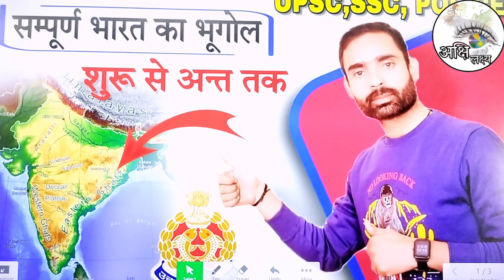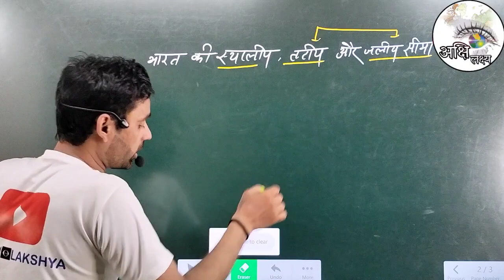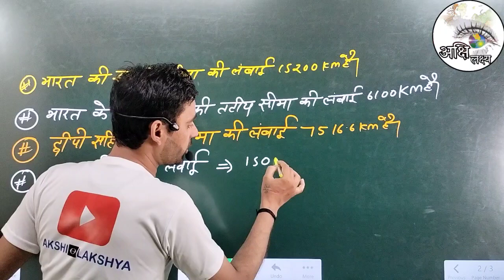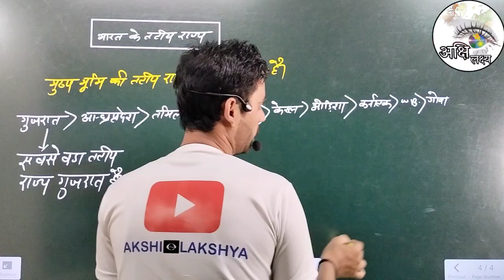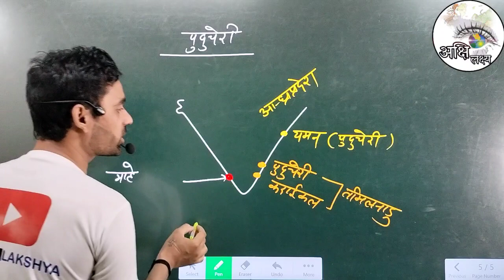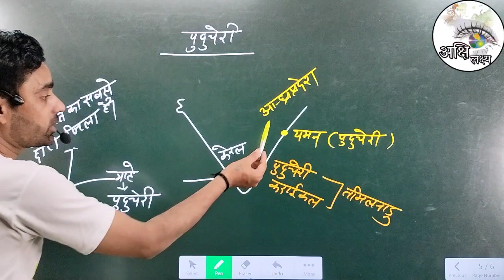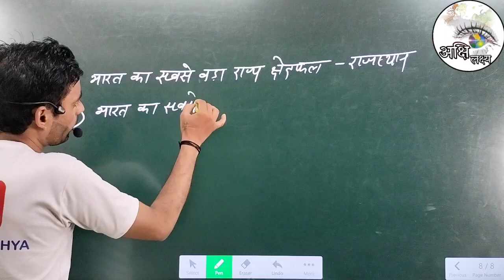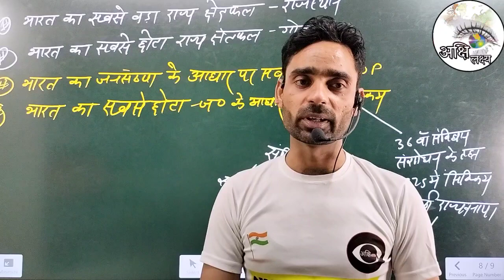Indian Geography 7 (introduction of India)||भारतीय भूगोल(सामान्य परिचय)|| GEOGRAPHY BY LAL SIR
प्रिय विद्यार्थियो,
अक्षि लक्ष्य की नई पहल Indian Geography|भारतीय भूगोल आपका स्वागत है
इस नई पहल में हम आपको  Indian Geography|भारतीय भूगोल और सामान्य अध्ययन के संपूर्ण कोर्स बिल्कुल फ्री उपलब्ध कराएंगे अपने YouTube channel AKSHI LAKSHYA पर
uppolice syllabus
uppoliceb gs trick,
join telegram linkindia geography,
indian geography,